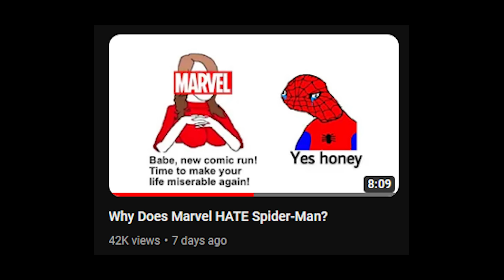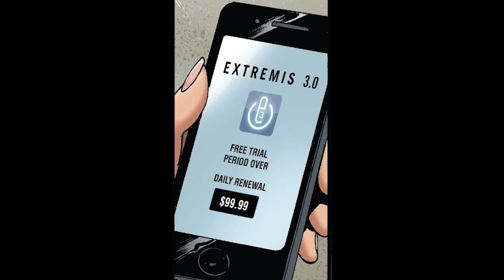Iron Man is ACTUALLY Kind of Evil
I heart Stuff :)